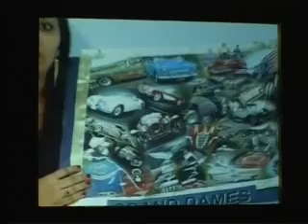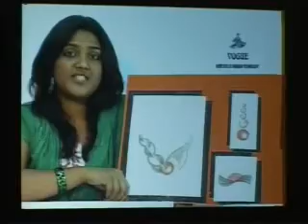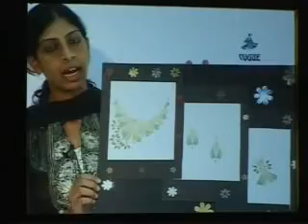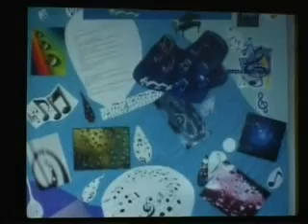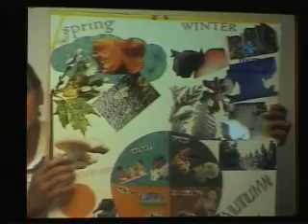vogue mystique awards-1.mov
fashion show held in bangalore